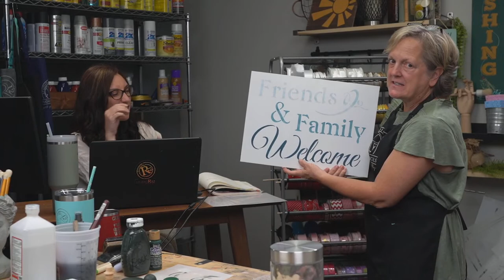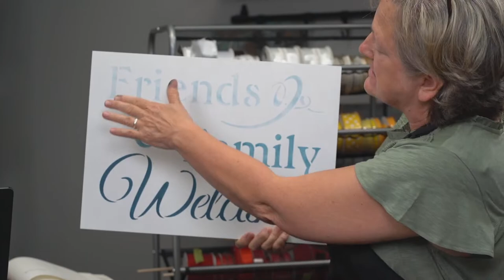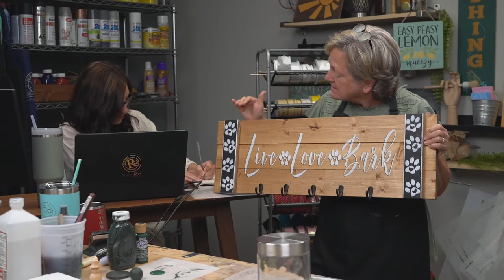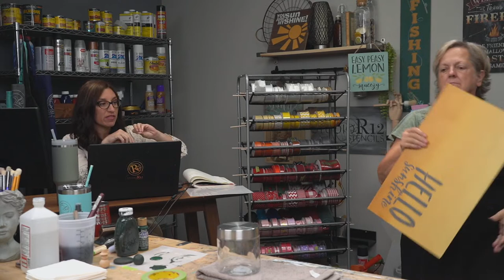How to Paint on Glass with Stencils | DIY Dollar Tree Crafts | How to Stencil Letters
In this video, Patricia Rawlinson shares some amazing tips for stencil painting. She shows how to paint on glass with stencils. You will also learn how to stencil letters! We are upcycling a Dollar Tree glass jar to make it into a treat jar for the pups, or kids.

This video originally aired on 5/9/23. Join us LIVE every Tuesday at 12pm eastern, right here on YouTube, for a Q&A with the artists of StudioR12 Stencils. Each Week, we answer your questions about painting, crafting, stenciling and DIY Projects.

Rust-Oleum 249087 Spray Paint Painter's Touch 2X Ultra Cover, 12 Oz, Matte Clear

⏰Times:
0:00​​​ - Countdown
3:10 - Intro
9:33 - StudioR12 Alphabet Stencils
14:30 - How to keep a round surface from rolling while painting on it
15:50 - How to prep glass before painting
17:00 - How to paint a shiny metal lid
20:50 - What paint we like to paint on glass
22:57 - Prepping glass for painting
23:36 - What to look for on a jar before painting
24:32 - How to use a piece of lined paper to paint straight on glass
28:45 - How to line up letters on a smaller surface
30:30 - How to prevent ghosting on small letters
31:00 - Our favorite applicators for painting on glass
35:57- How to paint on a canted jar
36:25 - Tips for painting on glass
42:05 - Correcting mistakes on glass
44:23 - Tips for using repositionable adhesive
48:55 - How to dress up lids
53:06 - What kind of spray do you use for chalk paint